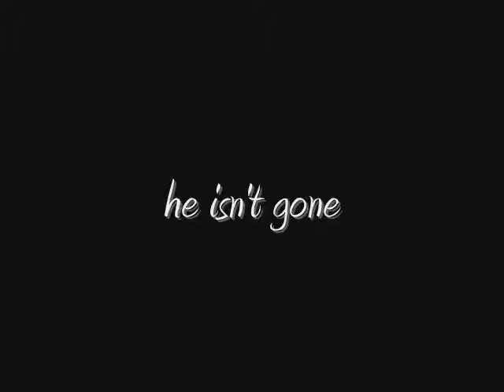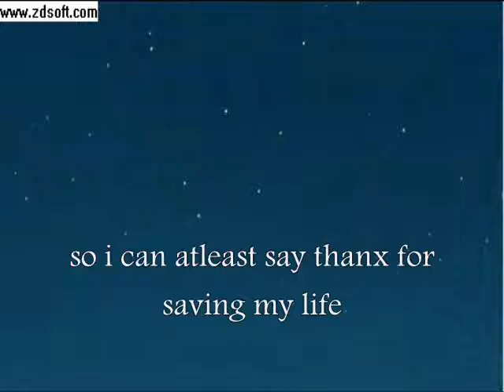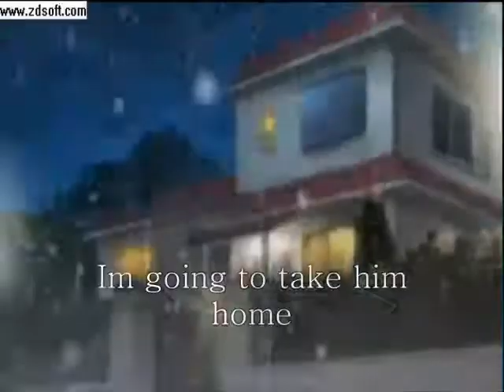amuto begining part 2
ok this vid didnt turn out how i wanted it to so sorry about that ok the colors gray=flahback sepia=what ikuto is dreaming about normal=what is happing now
Story
in this part basically its the song however amu wishes that ikuto can come back then ran feels a presence that someone needs there help it turns out to be Ikuto and he is so bad he faints on amus lap thats when amu has douts of how could this be Tadase told me he was gone? thats when amu remember that it was supose to snow and that she cant just leave him there. *at house amu is remembering all the time they had together and trying to fid out what exactly happen to ikuto scince ikuto is in conchesnes amu watches over him all night thats why i put flash backs amu acsedentaly falls asleep
spoilers
and there she sees ikuto on the floor and when she tries making him to sit ikuto wakes up then .amu askes what heppen to him and like ikuto he says why were you worryed lol :)